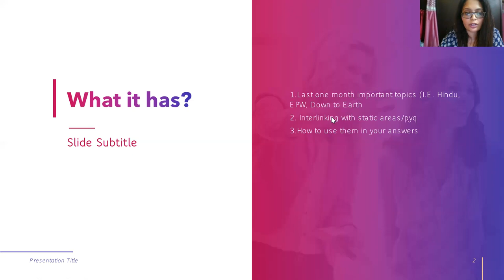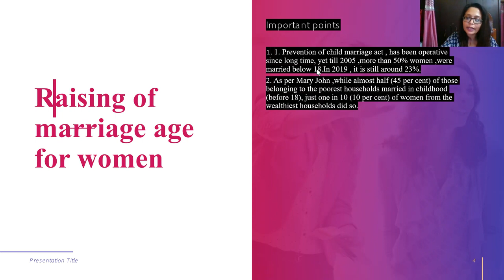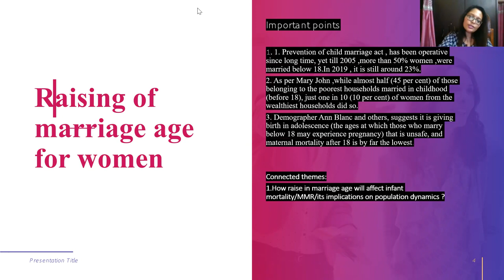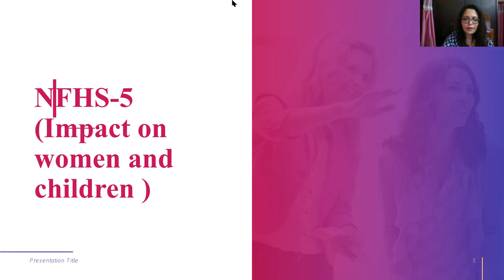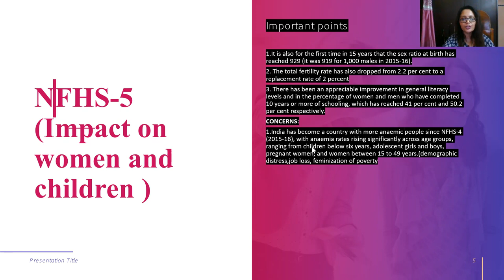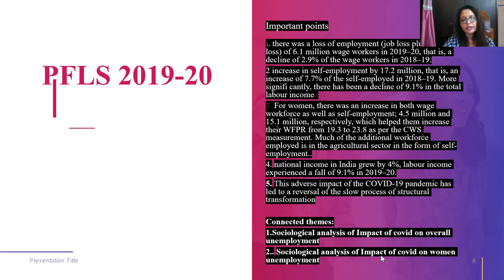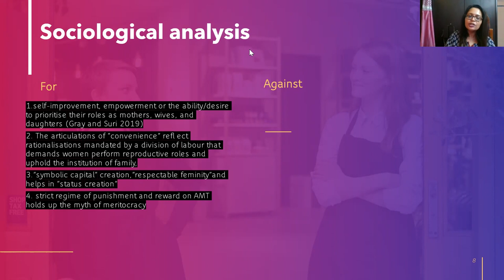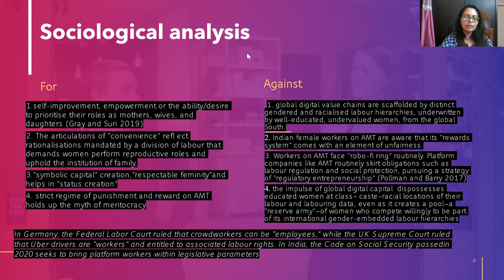Sociology Optional Current Affairs for UPSC Mains Session | Session 1 | UPSC CSE | Diademy IAS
How to Cover Sociology Optional Current Affairs for UPSC Mains Session 3

Sociology optional current affairs complete series, each lecture gives you the whole picture of UPSC civil service exam preparation strategy with subject Sociology optional

📲 Join our dedicated Sociology Current Affairs Telegram Channel to stay updated and to receive free recourses, notes, tips & more.

📲 You can join our Diademy IAS official Telegram Channel as well to get free notes, tips and free live classes.